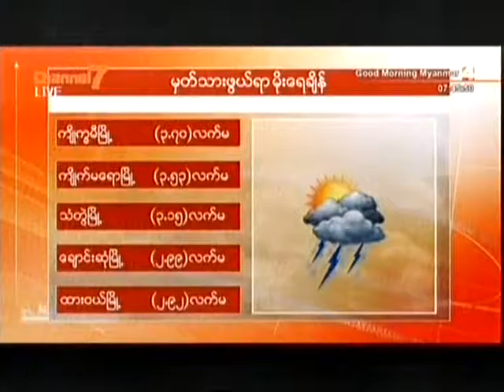၁၇-၀၈-၂၀၁၆ ယေန ့မိုးေလ၀သခန္ ့မွန္းခ်က္ - Good Morning Myanmar